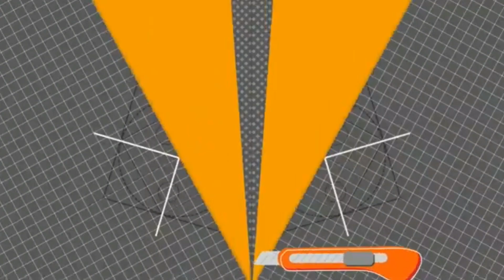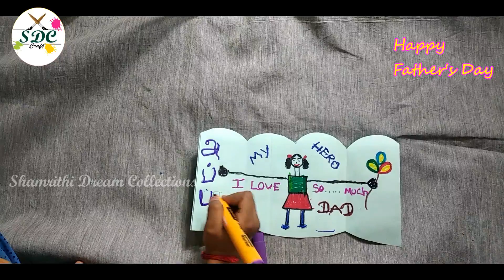DIY Father's Day Card Tutorial | Father's Day Craft Ideas | Craft for kids fathers day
This video shows you how to make DIY Father's Day Card. It is so simple for kids to do and give dad a special gift by themselves. My Daughter draw this picture... I so happy my angle is become little big.